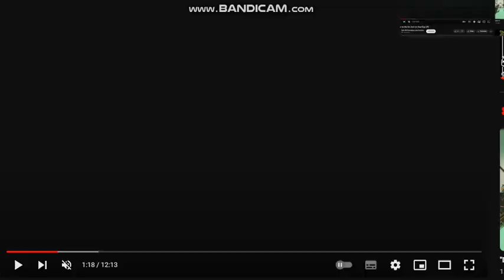Yokiabage No Mariko You Are So In A Better World